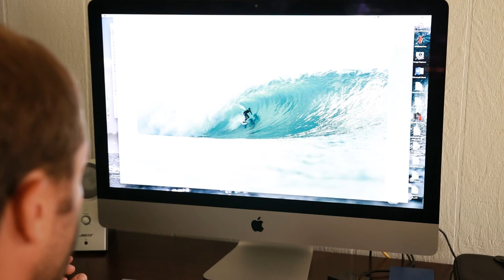SoulSurfers Live - Doug Falter Photography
SoulSurfers Live interviews an amazingly talented underwater photographer Doug Falter from the North Shore of Oahu. Join us as we dive into the story of the man behind the camera. When you get a chance we highly advice you to check out his website to see more of his work.